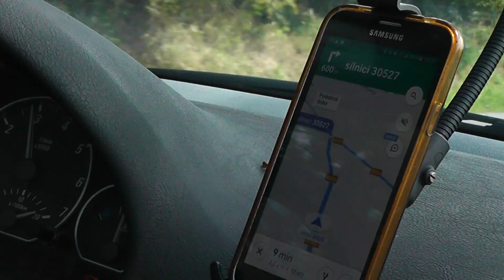8.sraz BMW Rebels 2019 ► by Berny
Sobota 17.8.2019 jedem směr Vraclav se podívat na 8.sraz BMW Rebels. Co tam bylo k vidění se podívej :)

PS: Ke konci videa se jezdila RZ na čas, nebyla to drift show aby se někdo nedivil proč nejezdí furt bokem :D